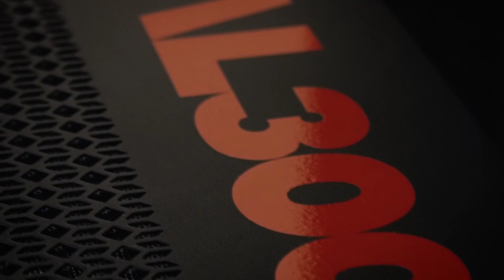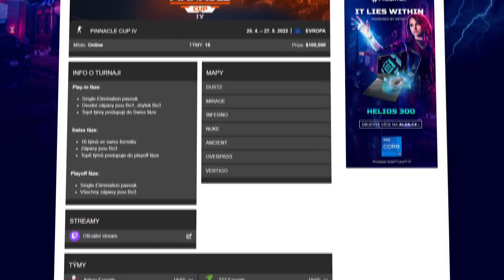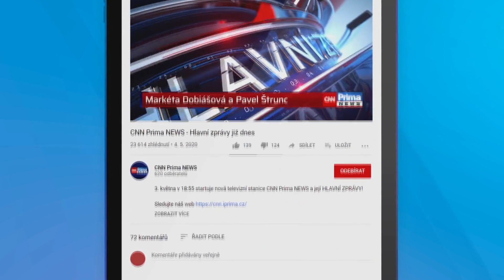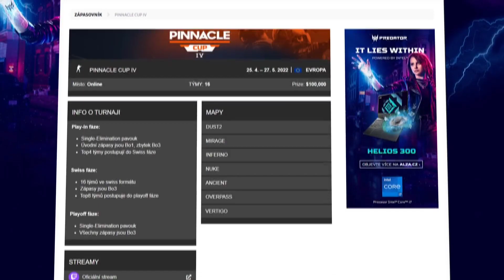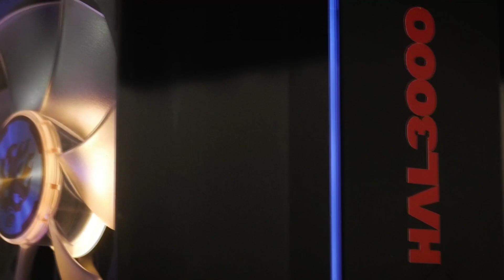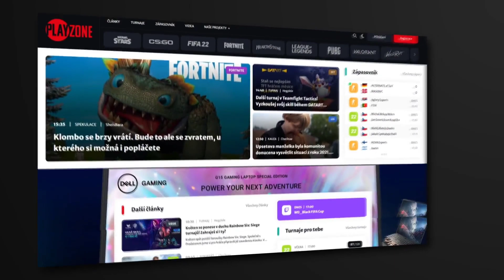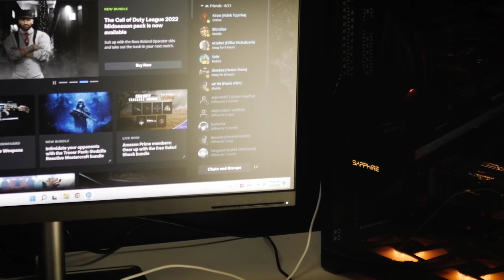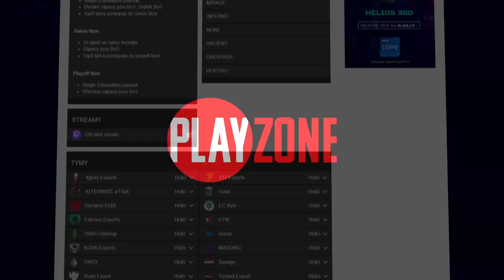MOUZ vs. Eternal Fire | TWR EE Masters Fall | Semifinále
Zápas v rámci TWR EE Masters Fall.